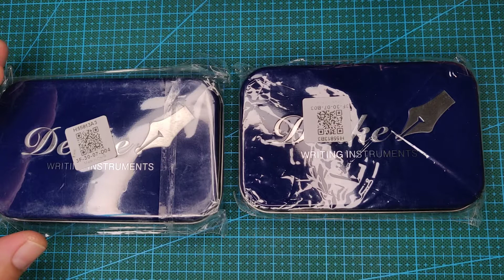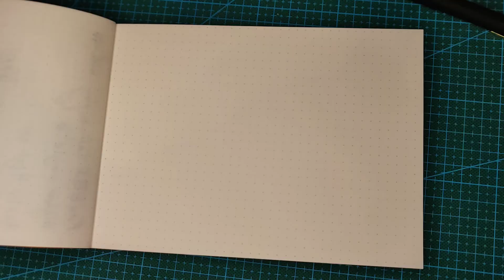עטים נובעים מהקופסא: דילייק הוניואן, והתאמת ציפורן הודית גמישה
First look at the Delike Hunyuan fountain pens, and fitting of an FPR semi-flex nib on the pen

 00:00 הקדמה